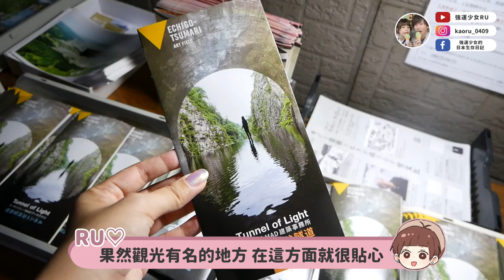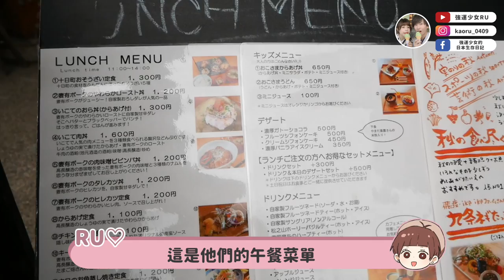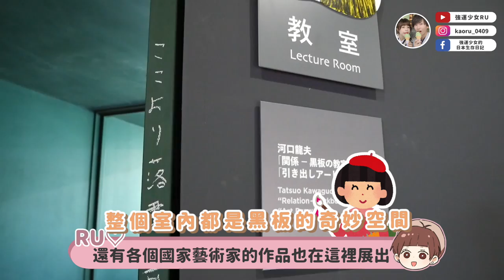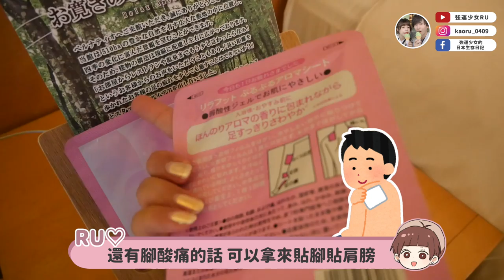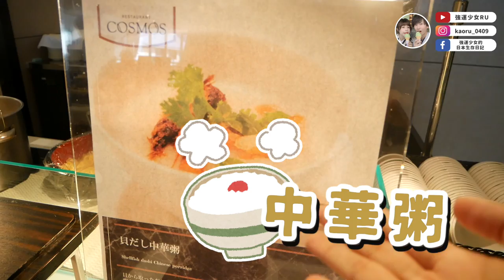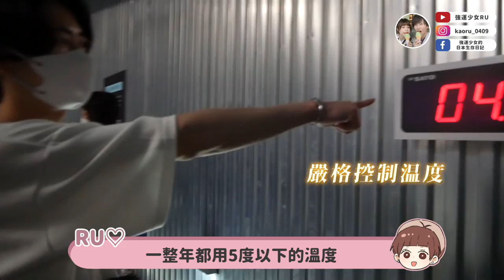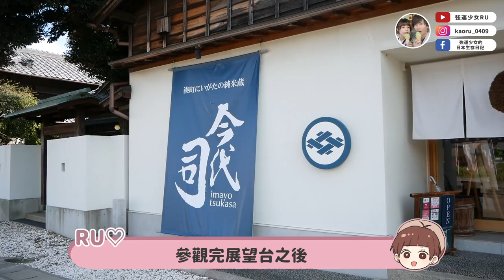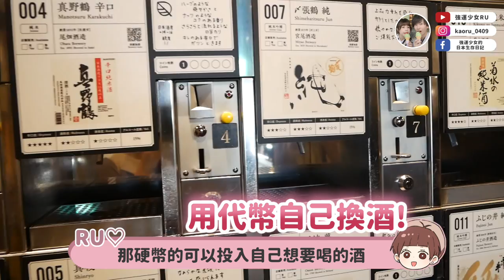日本終於解封啦！新潟縣三天兩夜深度旅遊✨吃住玩全部都統整給大家了！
📌  𝐈𝐧𝐟𝐨